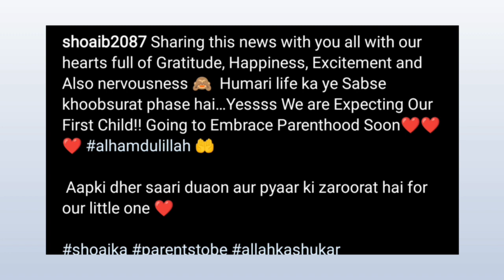Deepika Shoaib ने किया declare आ रहा है नन्हा मेहमान लेकिन जानकार होंगे हैरान क्यों छुपाई अभी तक खबर